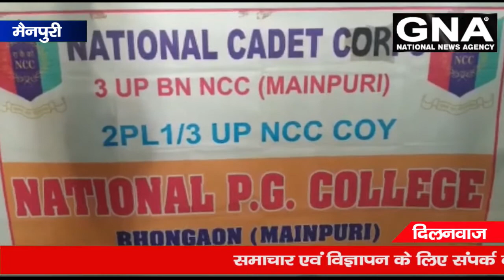आधा दर्जन विश्वविद्यालय के एनसीसी कैडेट्स ने जगाई देशभक्ति